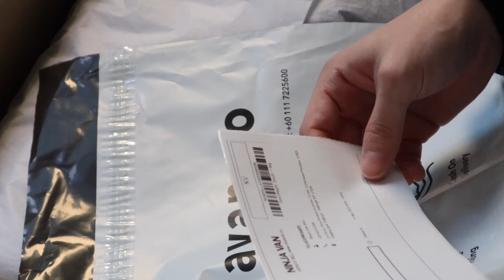My First ELLEGRA Personal Styling Box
Hi! Thank you for clicking my video! (:
Watch me unboxed my first ELLEGRA Personal Styling Box!
Beautiful 5 curated pieces just for me and you could get yours too!

Shot with Canon M50MarkII and iPhone11pro
Video edit with iMovie